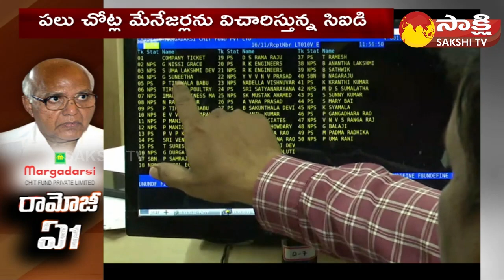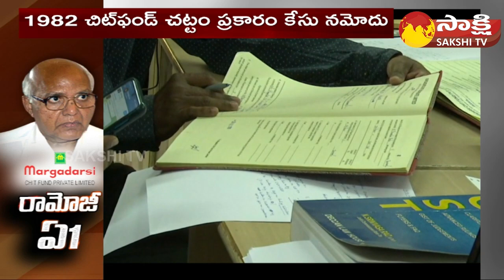A1 Accused Ramoji Rao, A2 Margadarsi MD Cherukuri Sailaja Kiron | Margadarshi Chit Fund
A1 Accused Ramoji Rao, A2  Margadarsi MD Cherukuri Sailaja Kiron | Margadarshi Chit Fund | Sakshi TV